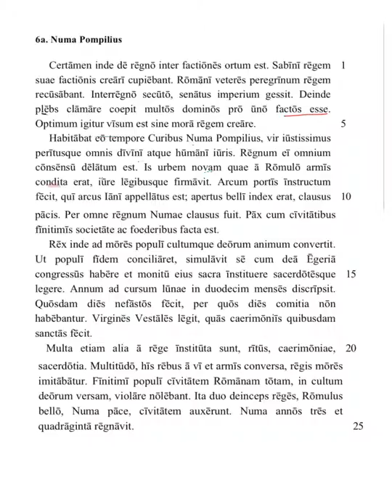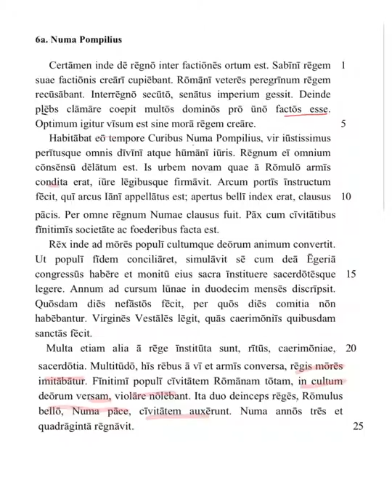aburbe 6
Indirect statements
Subordinate clauses